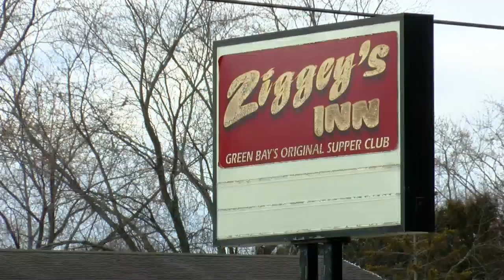A popular De Pere restaurant set to relocate to legendary Allouez supper club location